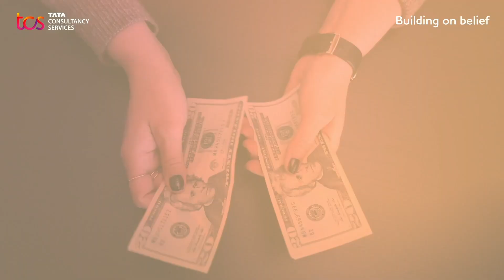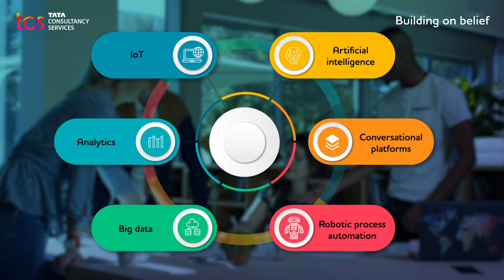TCS Life Sciences Solutions on AWS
TCS has been a longstanding trusted technology partner for global healthcare and life sciences enterprises. By leveraging AWS cloud, enterprises stand to gain a faster pace of innovation, harness the potential of data, and personalize the healthcare journey for customers.